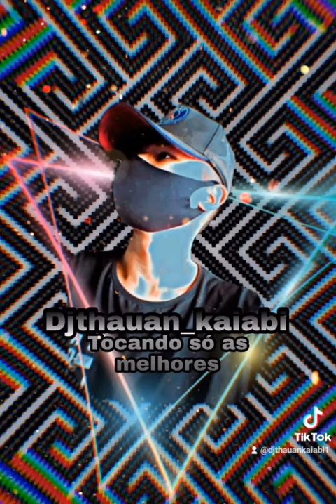Dj thauan_kaiabi tocando só as melhores!!2022